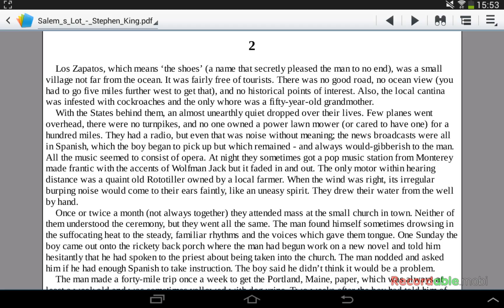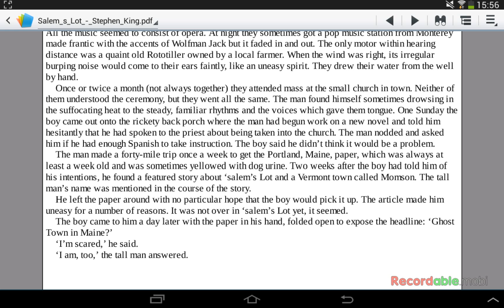'Salem's lot p2 EN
I am not a native speaker